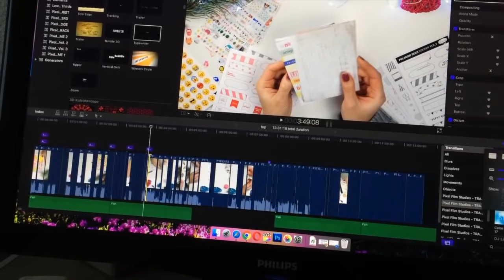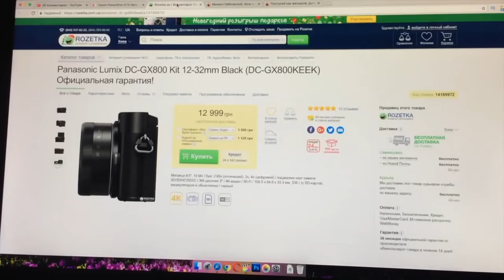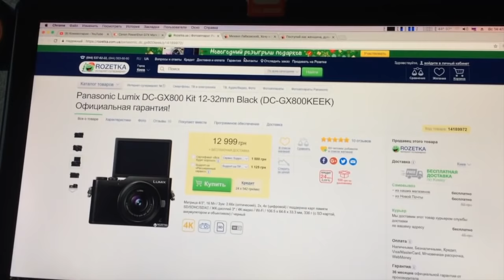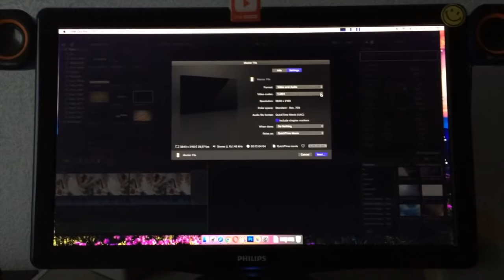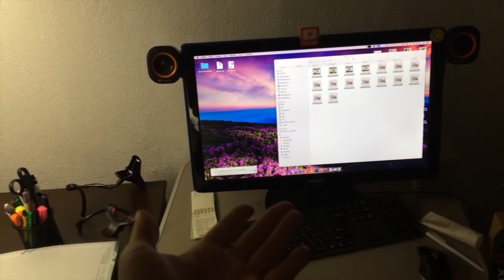ПРОЦЕДУРА ДЛЯ ЛИЦА/ КАКИЕ КНИГИ ЧИТАЮ? СНИМАЮ ВИДЕО / ОТВЕТЫ НА ВОПРОСЫ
Привет=) Добро пожаловать ко мне в гости! Сегодня хороший день, много дел сделала, видео снимала и еще кое что интересное)